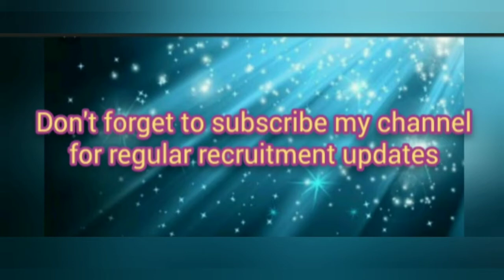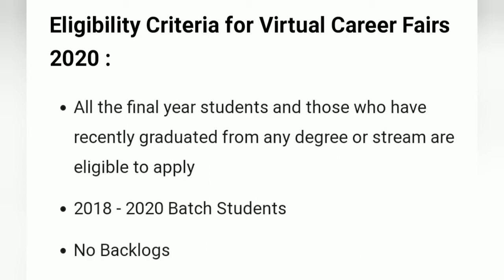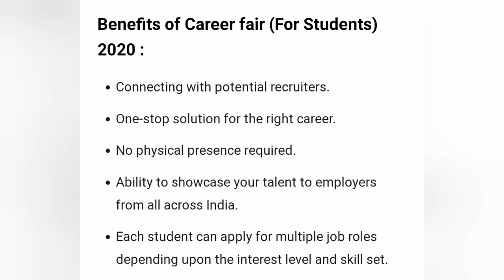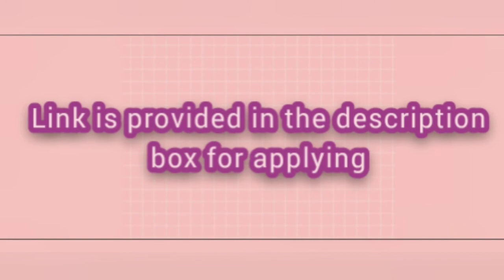India's Biggest Job Fair 2020🌠 || 40+ Companies Participating || Sibili adventure🌠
Hi guys,
I am harshini Now there is a big opportunity for all the final year students and recently graduated students
You all can apply for  this job fair.